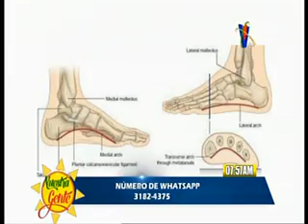Nuestra salud: Descubre todo lo que debes saber de las durezas en los píes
El Dr. Octavio Alvarenga nos habla de este importante tema ▂▂▂▂▂▂▂▂▂▂▂▂▂▂▂▂▂▂▂▂▂